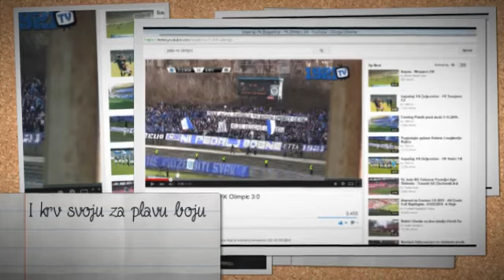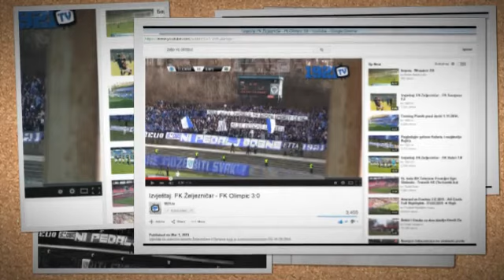Plavi Orkestar Mangup made in Bosnia and Herzegovina